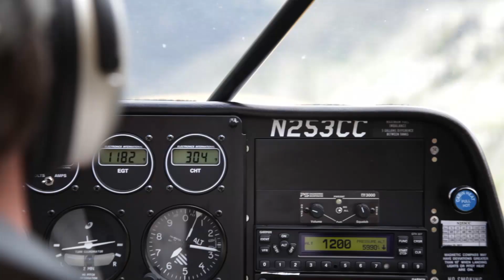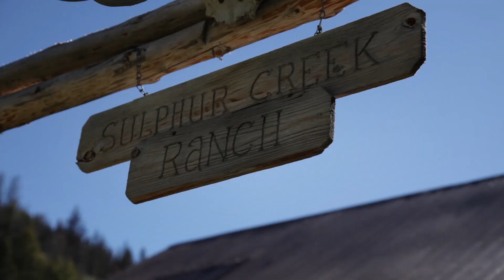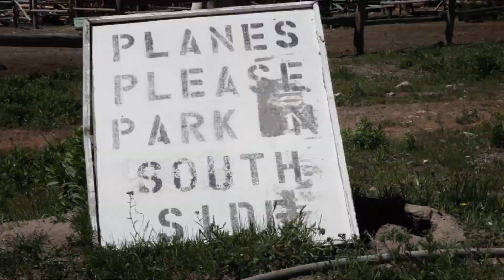2013 National Bushwheel Awareness Week - Johnson Creek, ID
CubCrafters @ Johnson Creek Airport.